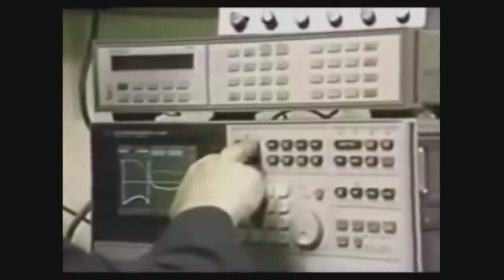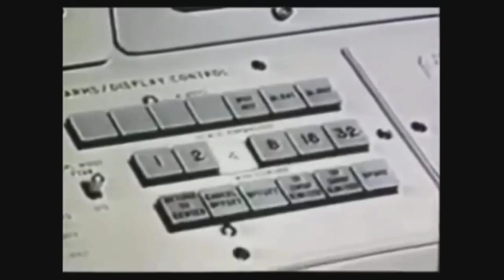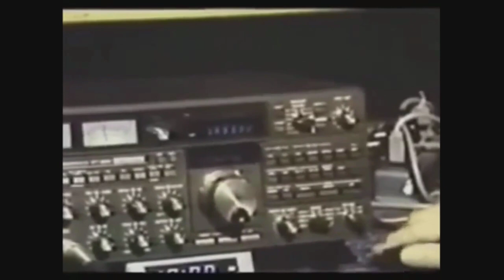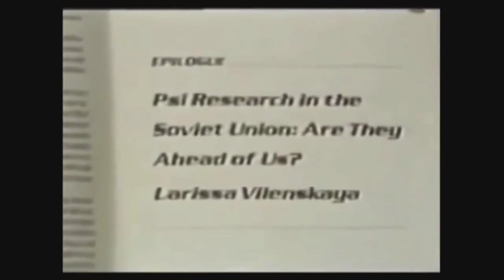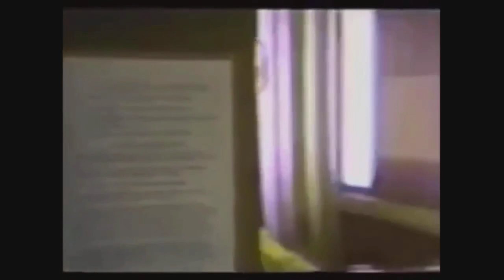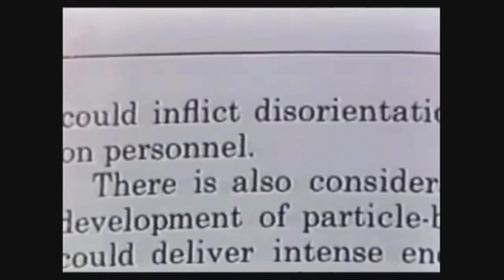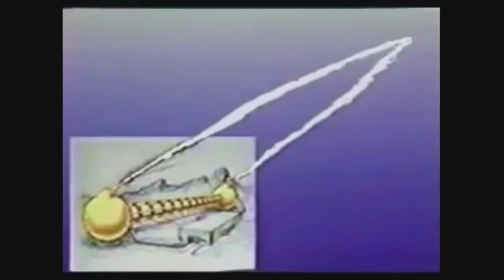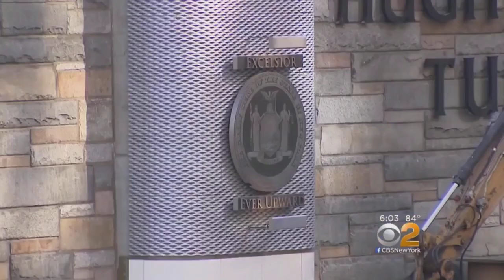What is KY3 News saying about 5G coming to the Ozarks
Is 5G coming to Ozark Missouri?  Too Rogersville MO?  Is 5G up and running in Springfield Missouri?  How do you feel about 5G?
Have you looked up the pros and cons about 5G?

How 5G Will Kill the Birds Bees, and Your Loved Ones

~ Buddha   : )